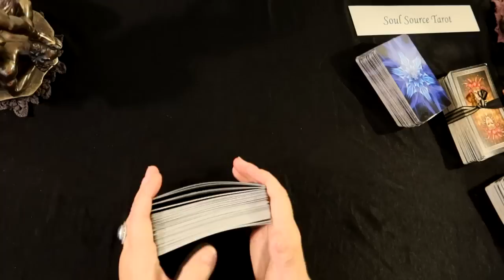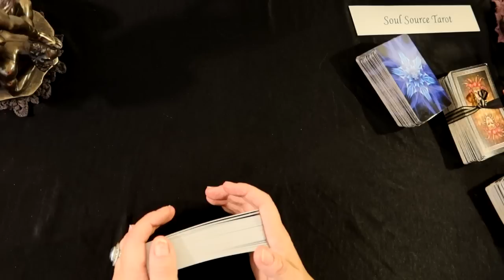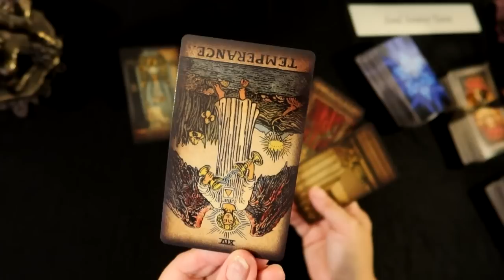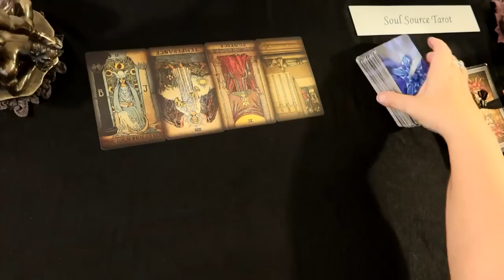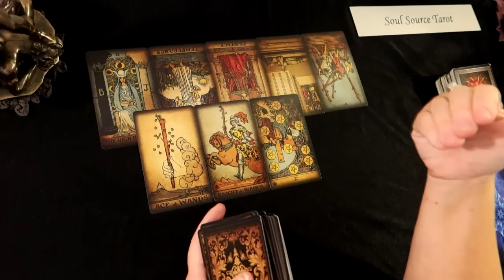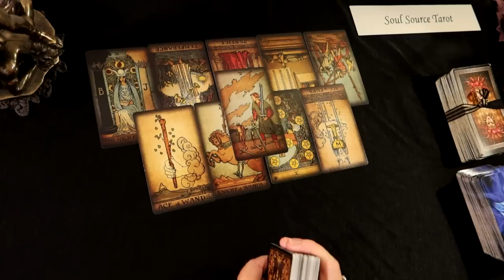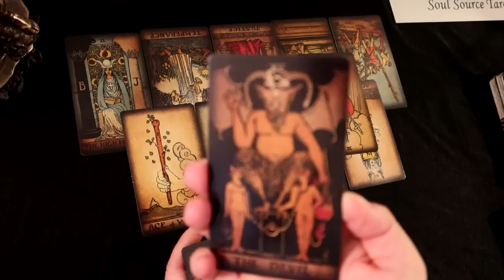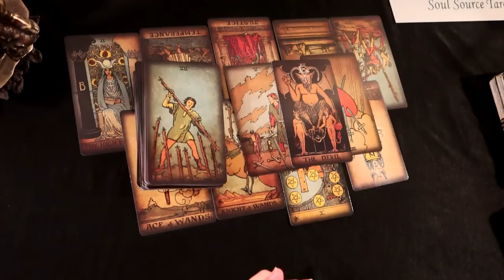The Daily Vibe ~ Listen, Deep Intuitive Message, Get Prepared, It's Action Time ~ Daily Reading